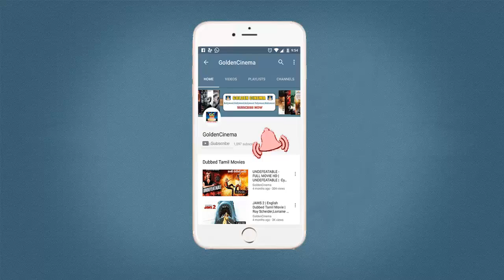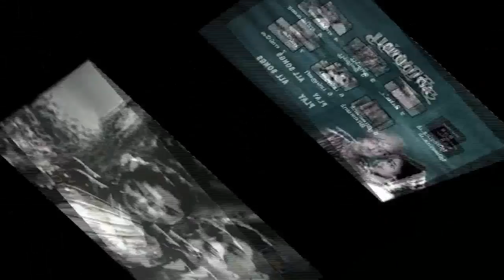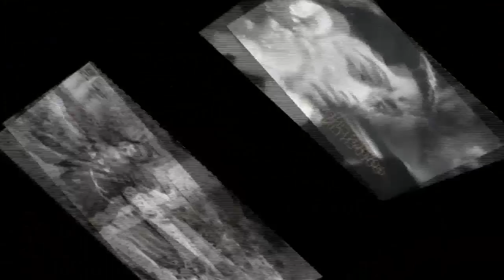அந்த காலத்துக்கே கூட்டி செல்லும் அருமையான பாடல்கள் | இரவினில் இனிமையான தூக்கம் தரும் | GoldenCinema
GoldenCinema